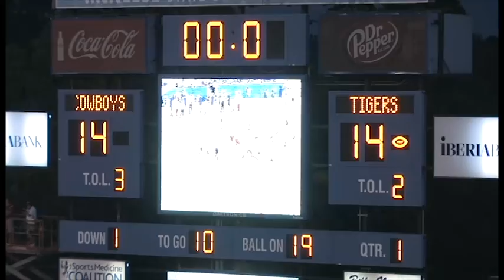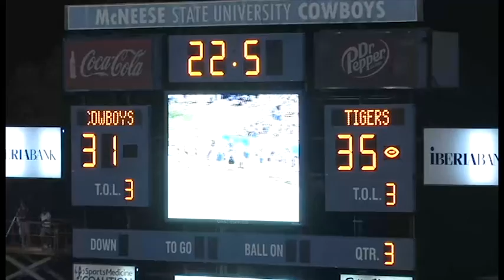Football: McNeese State 44, West Alabama 42 (Highlights)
The "Cardiac Cowboys" made their return to Cowboy Stadium on Saturday night as 13th-ranked McNeese got a 20-yard touchdown pass from Cody Stroud to Diontae Spencer with 46 seconds to play to lift the Cowboys to a 44-42 win over Division II power West Alabama.